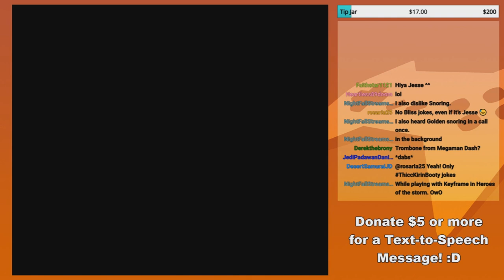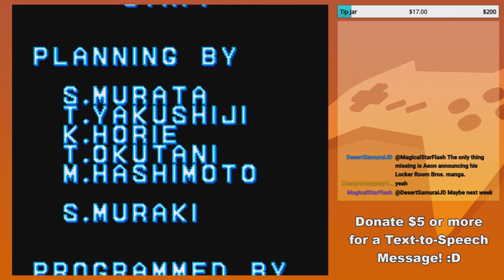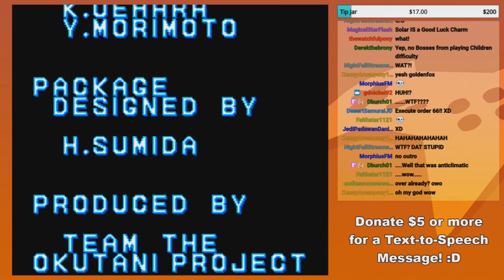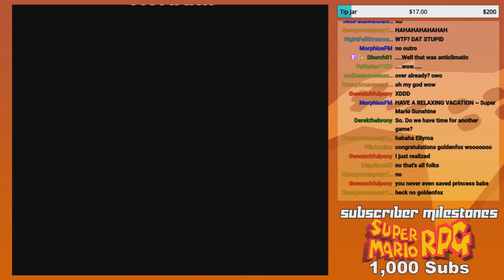"This was game easy?!?" - GoldenFox Plays Tiny Toon Adventures: Buster Busts Loose Pt. 5